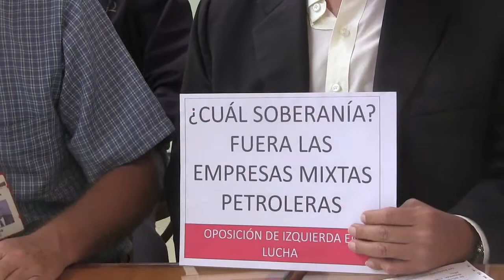2 El Gobierno pretende legalizar el hambre en Venezuela, aporrea tvi, febrero 2018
José Mora de la Federación Unitaria de Trabajadores Petroleros de Venezuela anunció que están impulsando un plan de emergencia desde los trabajadores, desde el pueblo pobre que somos los que estamos padeciendo esta brutal crisis que impulsa el Gobierno Nacional y los empresarios y los boliburgueses en contra de los trabajadores y el pueblo.

Los pasos concretos que estamos exigiendo son:
1- Aumento salarial para todos los trabajadores, general.

Argumento Mora la enorme brecha que existe entre la canasta alimentaria que ronda en mas de 16 millones y la básica de mas de 26 millones con un salario de 248,000 Bs mensuales y una cesta ticket de 549,000 Bs.

Con esto el Gobierno pretende legalizar el hambre en Venezuela.

2- Moratoria del pago de la deuda.

3- Cese de los contratos de las empresas mixtas de la Faja Petrolífera del Orinoco y de la entrega del Arco Minero.

4- Detener la criminalización de la protesta.

Le hacemos un llamado a la clase trabajadora, mas allá de cualquier diferencia política, cualquier diferencia ideológica, los trabajadores tenemos que unirnos y aprobar un plan de lucha y de movilización.

Ni la represión, ni las amenazas de este gobierno pueden frenar el ímpetu de la clase trabajadora.

5- Se tienen que importar masivamente alimentos y medicamentos, mientras se producen.

Porque aquí está la clase trabajadora que quiere poner a producir las industrias, aquí está un pueblo que quiere producir, pero el gobierno prefiere entregar dólares a 10 Bs que crean una fuente de corrupción y que para alimentos y medicinas y no hay alimentos y no hay medicinas.

Porque se roban ese dinero, porque se roban esos dólares y el pueblo se muere de hambre.

Solo la lucha cambia la vida, solo la unidad de la clase trabajadora y un plan de movilización vamos a enfrentar estas medidas económicas de este gobierno hambreador, corrupto y represivo.